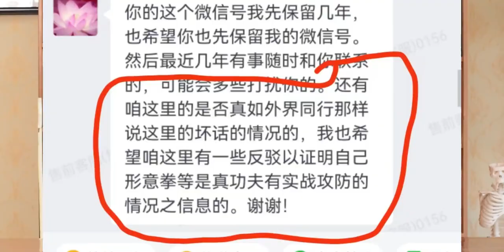庞超内心独白plus版本：不能打，练得也差，我很自卑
春日·复苏燃脂季